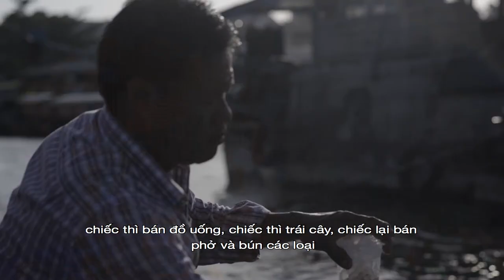Tam Dinh exploring Can Tho Vietnam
Tam Dinh from Can Tho Catfish basketball club explores the Mekong Delta and the Floating Boat market.